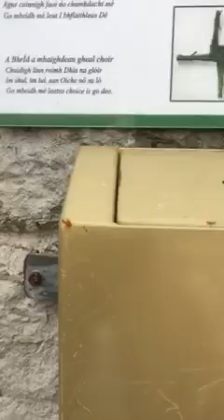Brigid Home Blessing Song with Celia Farran in Drum, Ireland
A melody came to me when I read these words on a plaque at Brigid's Well in Drum, Ireland. Enjoy.